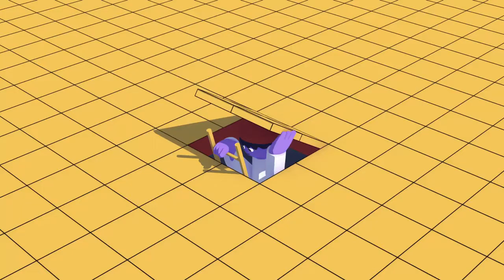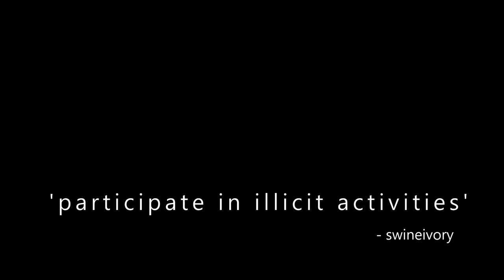swine ivory - among the shadows.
in honor of hitting 1,000 plays.